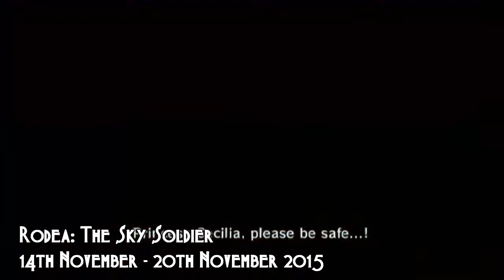So Long 2015! Hello 2016!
It's that time of year again everybody and it's time to continue my time honoured tradition of celebrating all the games I played this year! It's easily been the quietest year I've had in relation to gaming, after all, I've been insanely busy with life and all that so not much got done. Still, I've had fun this year and hopefully next year will be even better! Hope you all have a very Happy New Year guys! :D